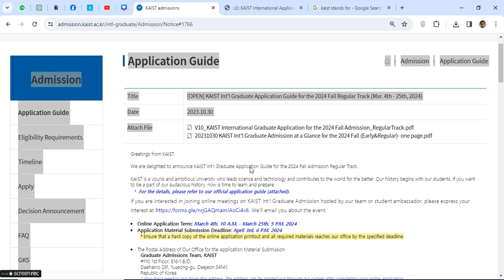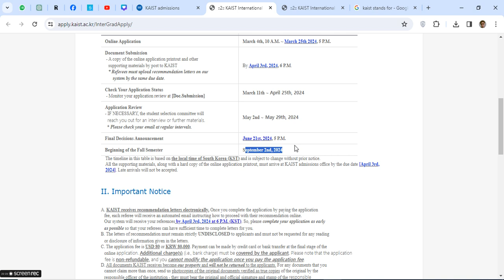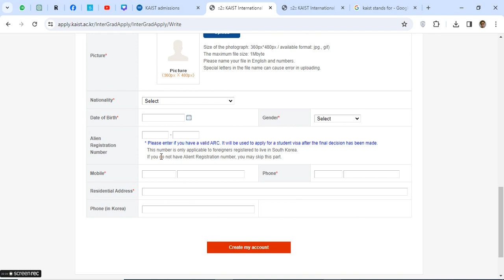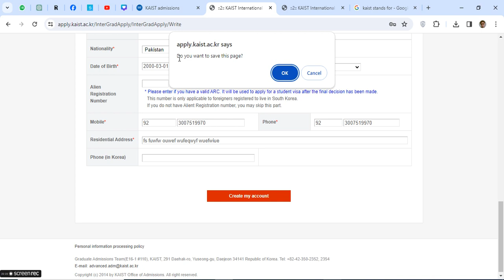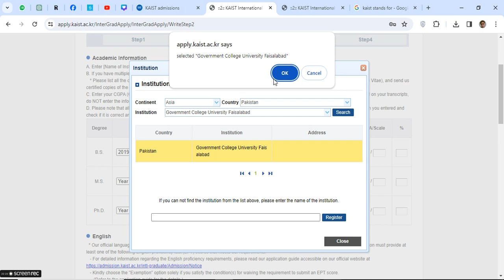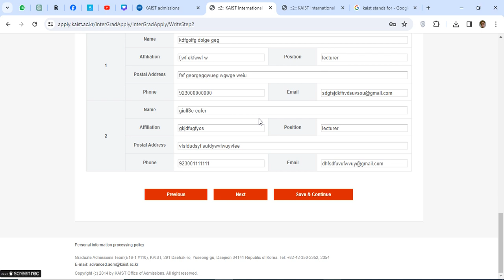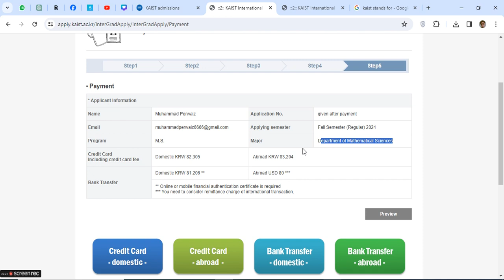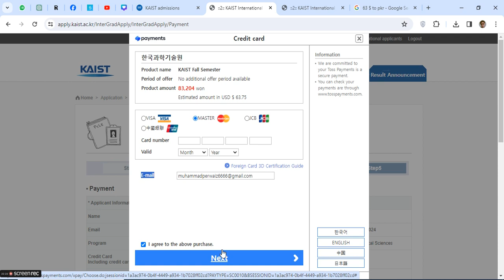Fully Funded Scholarships in South Korea┃KAIST University Scholarships 2024-2025 for Masters, Phd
Dreaming of studying in South Korea? Look no further! KAIST University is offering fully funded scholarships for the academic year 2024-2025. In this video, explore the incredible opportunities available at one of Asia's leading universities. Learn about the eligibility criteria, application process, and benefits of these scholarships, covering master's and Ph.D. programs in various fields of study. Whether you're passionate about engineering, science, or technology, KAIST University has something for you. Don't miss this chance to pursue your academic aspirations in the dynamic and innovative landscape of South Korea. Watch now to learn more about Fully Funded Scholarships in South Korea | KAIST University Scholarships 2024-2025 for Masters, Ph.D.! FullyFundedScholarships StudyInSouthKorea KAISTUniversity Scholarships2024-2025